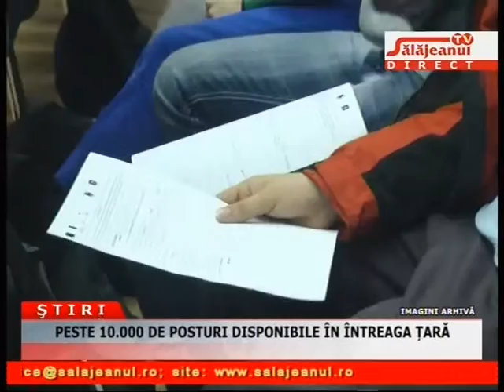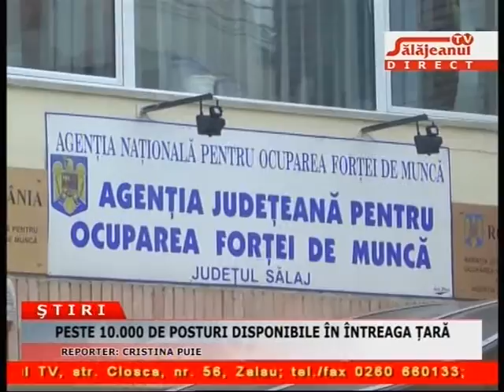PESTE 10 000 DE POSTURI DISPONIBILE IN TOATA TARA